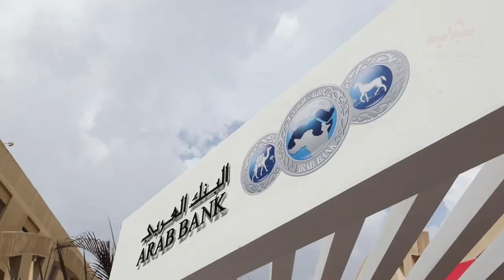Shabab from Arab Bank was present to welcome back students at several universities - Egypt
Shabab from Arab Bank was present to welcome back students at several universities such as MIU, MSA & MUST. Check out the video to know what happened!